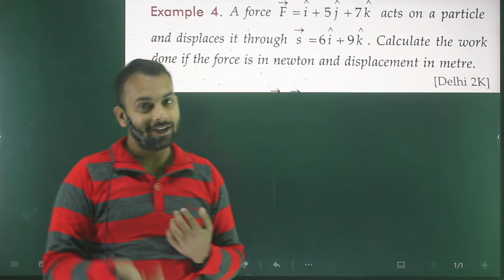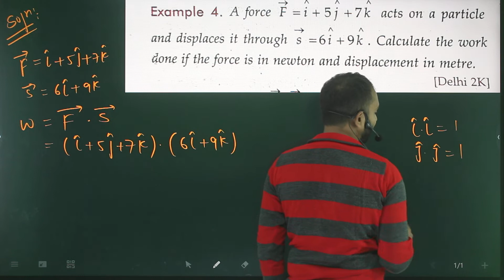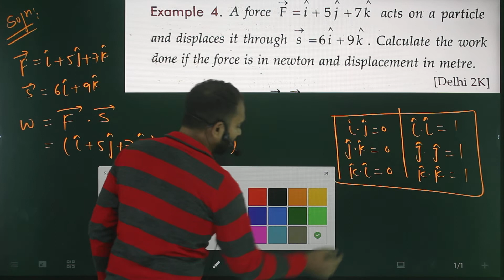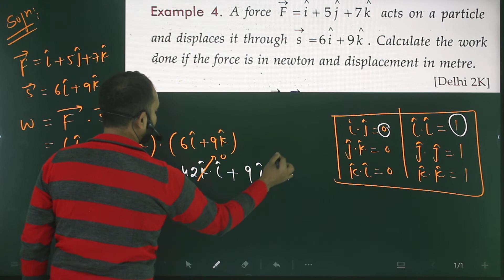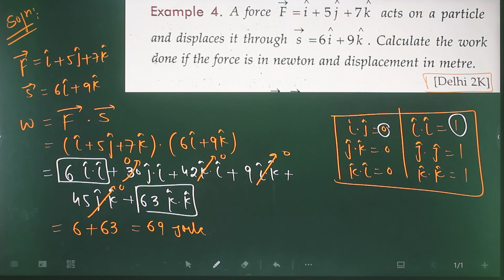Ex-4 work done by a constant force/ work power energy class 11th SL Arora/ a force f=i+5j+7k acts on